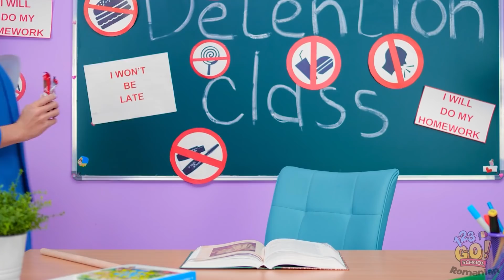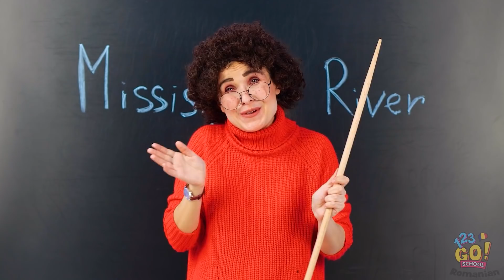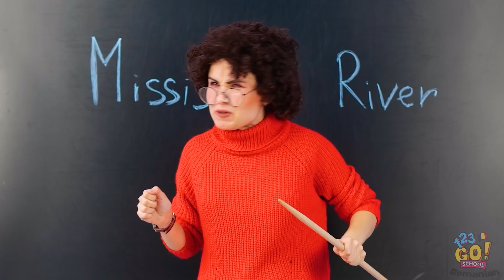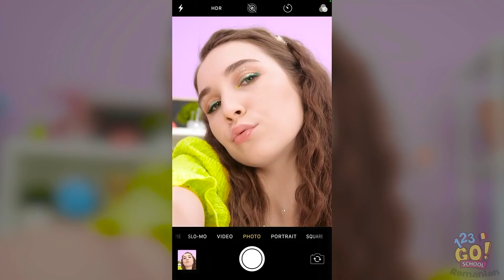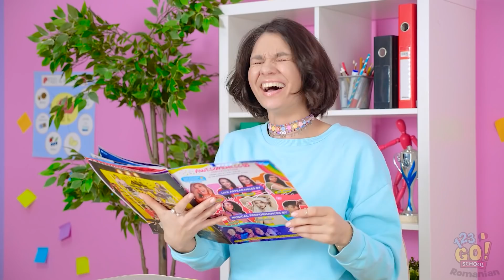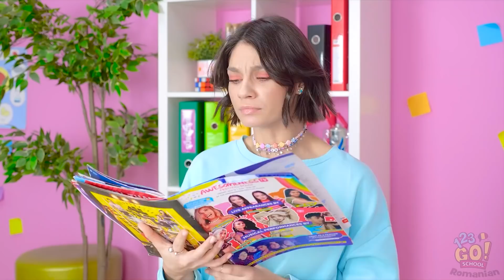100+ SFATURI DE MACHIAJ PENTRU FETE | Tutorial de machiaj cu efecte speciale & farse, 123 GO! SCHOOL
Care dintre machiaje ți-a plăcut cel mai mult?

Urmărește sfaturile noastre grozave de machiaj, pentru fete și nu uita să le arăți acest clip și prietenelor tale!